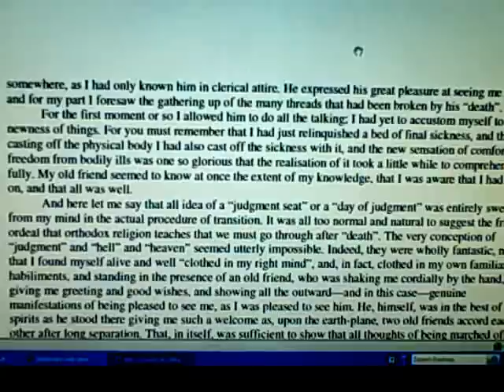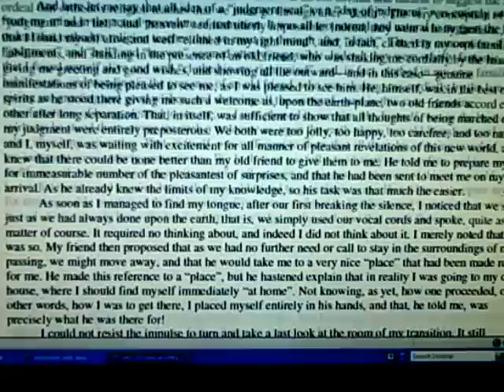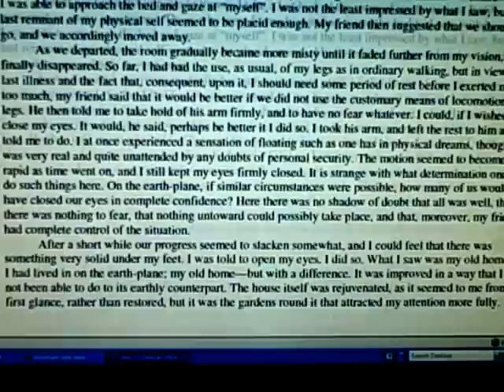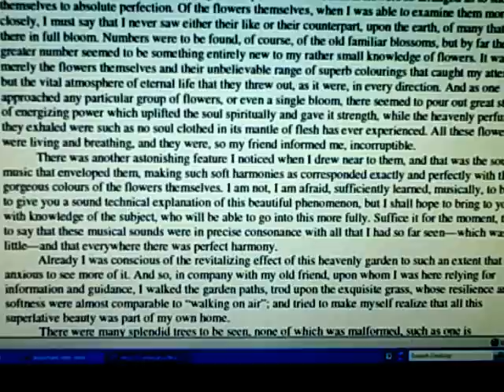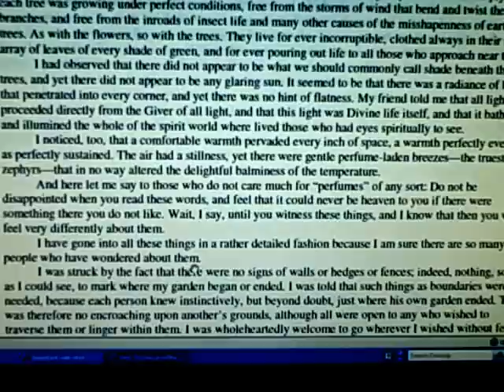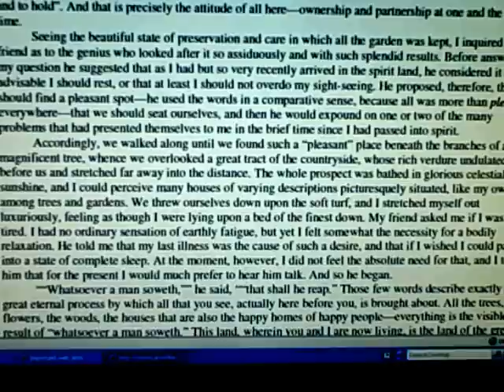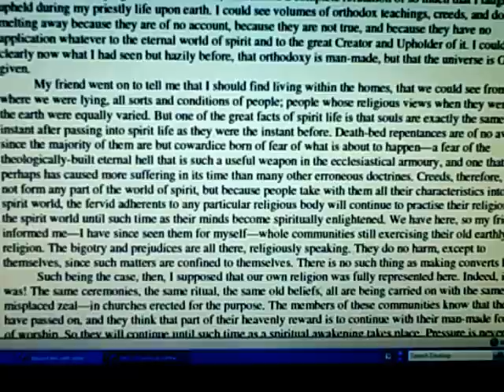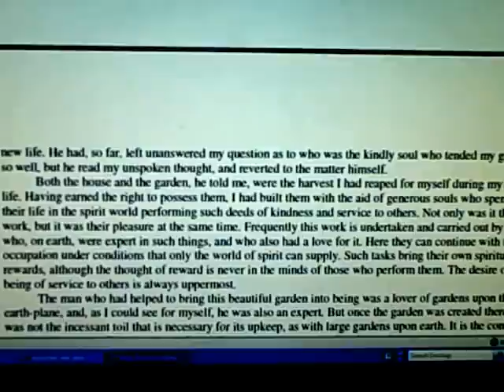Life in the World Unseen 02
This book is available for free thanks to Geoff Cutler who provides it freely subject only to it not  being offered for commercial gain. Some words he has updated to their modern equivalent.  The author of this book is Anthony Borgia.